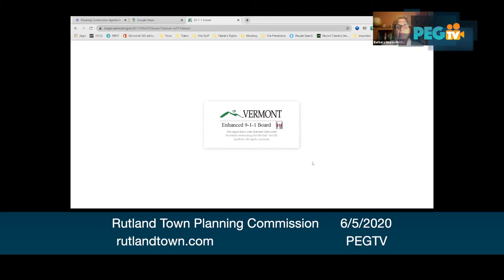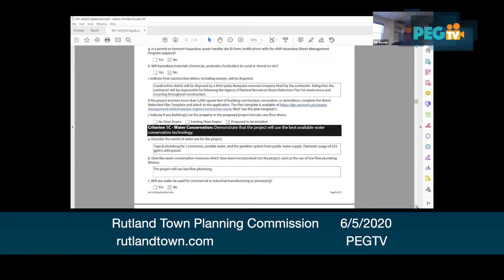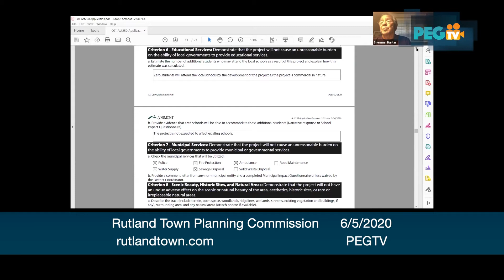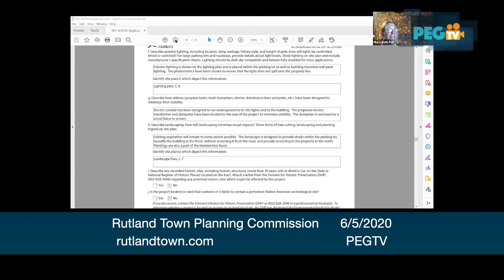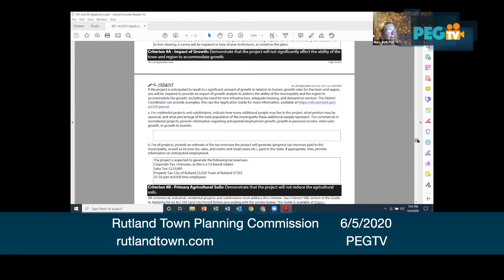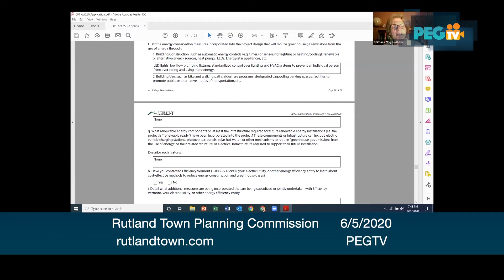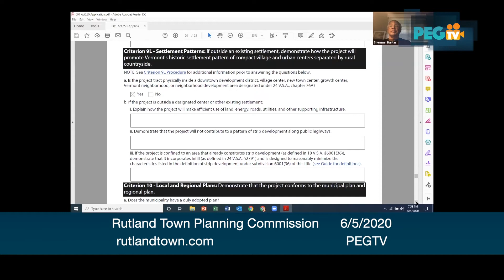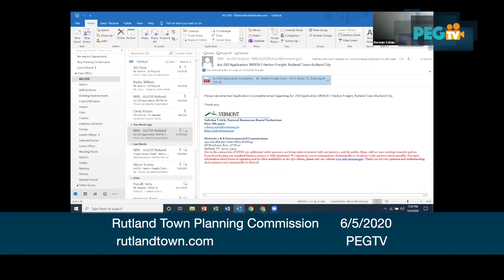Rutland Town Planning Commission - June 5, 2020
Rutland Town Planning Commission recorded on June 5, 2020